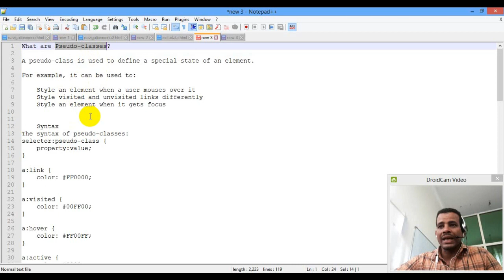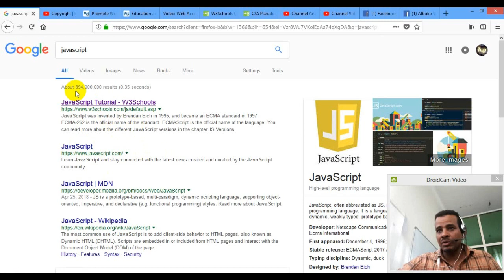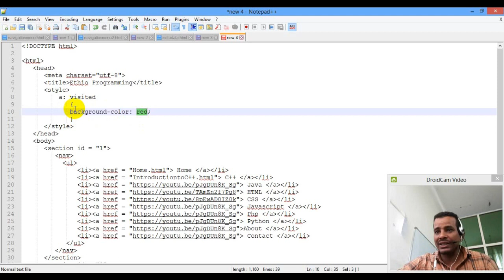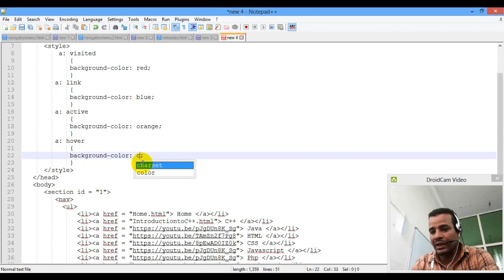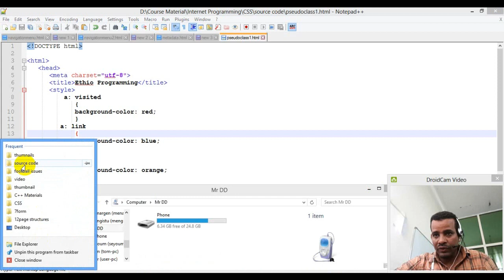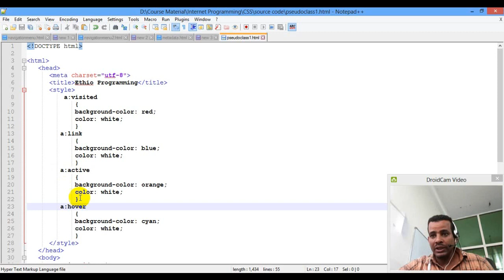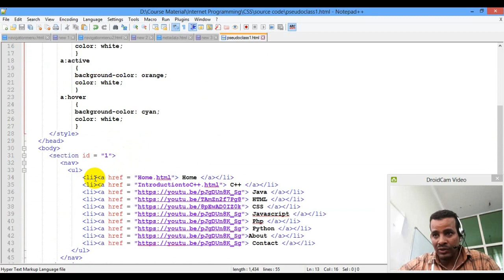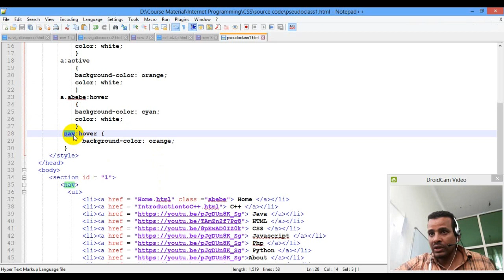Lecture 33: website css pseudo class part 1 Programming Tutorial in Amharic | በአማርኛ